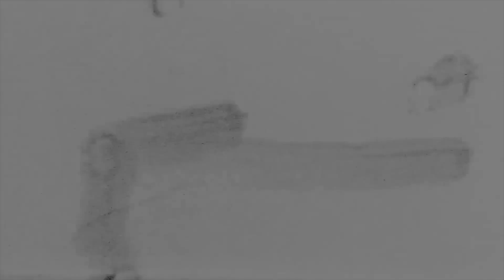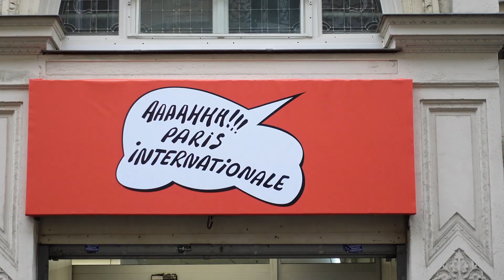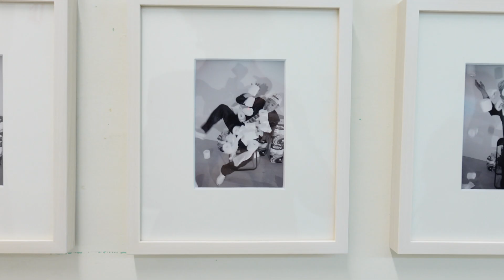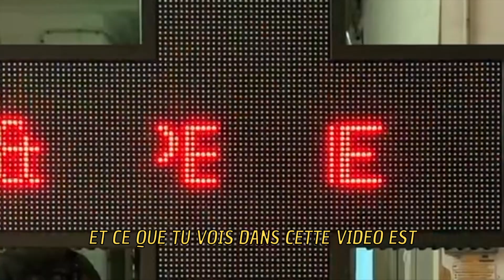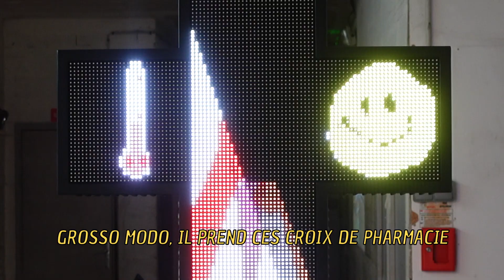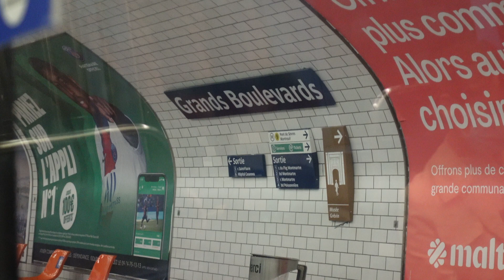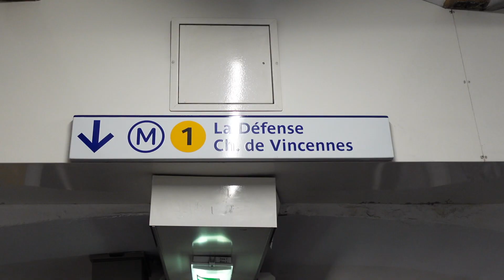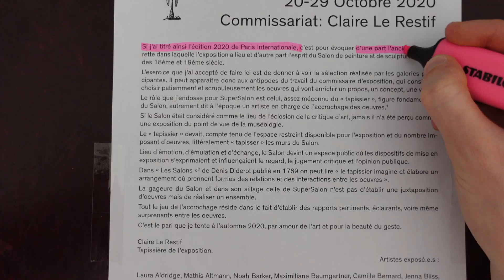ART Vlog #1: PARIS INTERNATIONALE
With an introduction to Mathis Altmann's works showed at the fair by Robert FItzpatrick of Fitzpatrick Gallery !